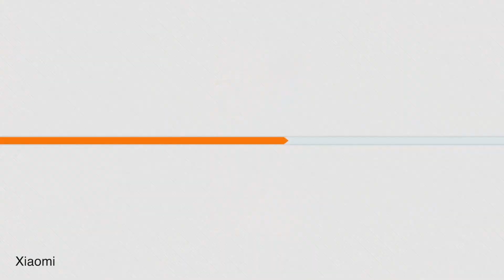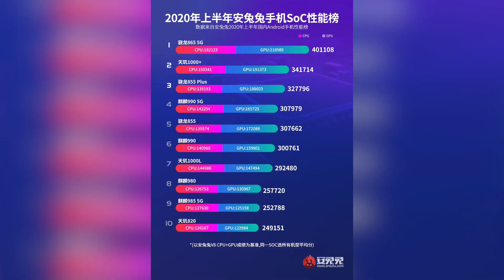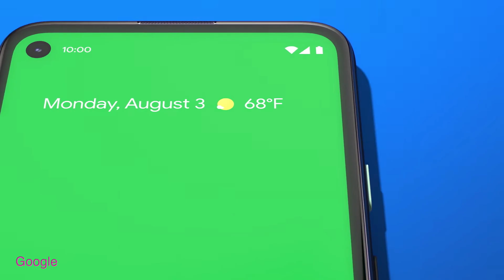CHIPSET TERCEPAT DI KELASNYA!!! Redmi K30 Ultra Indonesia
Redmi memberikan salah satu perubahan yang lebih bagus untuk seri K30 mereka dengan mengeluarkan K30 Ultra di acara 10 tahun Xiaomi. Selain harga yang menarik, ada beberapa hal yang membuat HP ini menjadi salah satu HP yang wajib dilirik untuk kalian yang mau membeli HP dengan level budget di tahun ini. Di video ini, aku memberikan gambaran detail tentang K30 Ultra ini!

5 Video Terakhir

Pembuka 00:00
HP Menengah 00:38
Redmi K30 Ultra 1:20
Perbedaan Dengan K30 Pro 2:14
Harga Redmi K30 Ultra 3:46
Perbandingan dengan HP Lain 4:43